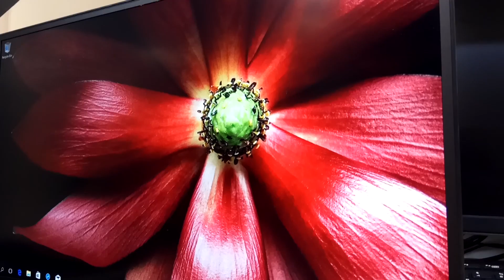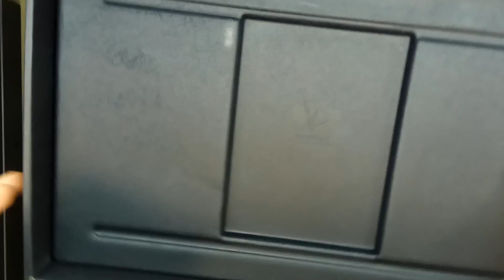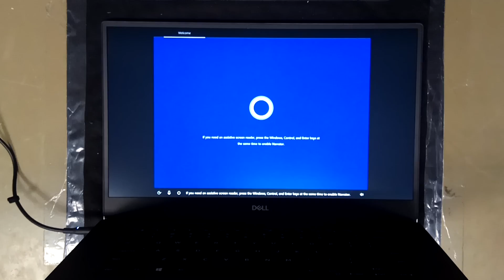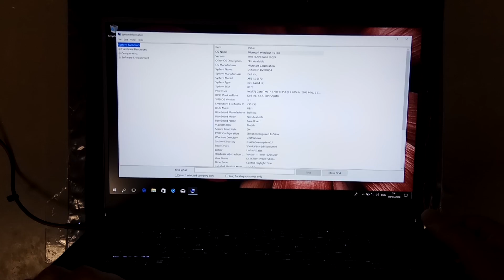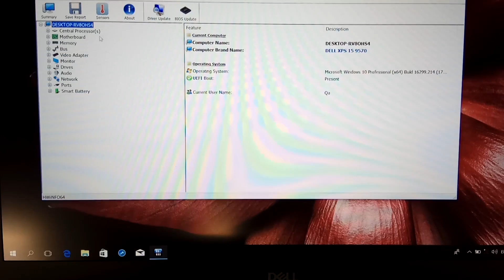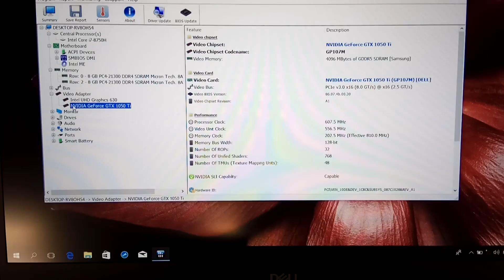Dell XPS 15 9570 (2018) Unboxing Teardown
Unboxing new Dell XPS 15 9570

Spec:
CPU: i7-8750H 2.20 GHz
Chipset: Coffee Lake
Memory: Micron 16GB (8+8)
Hard Drive: Toshiba M.2 PCIe NVMe 256GB
Graphics: Nvidia GTX 1050-Ti
OS: Windows 10 Pro

🛠 My tool: iFIXIT
🛠 My tool: XIAOMI

✔️ Sale
🔥 Samsung 970 EVO 250GB NVMe
🔥 WD Black 250GB NVMe
🔥 WD Blue 250GB SSD
🔥 Samsung 860 EVO 250GB
🔥 Crucial MX500 250GB
🔥 ADATA SSD 1TB
❄️Thermal Paste
💗 SanDisk 128GB Ultra microSD card
⌨️ Gaming Keyboard